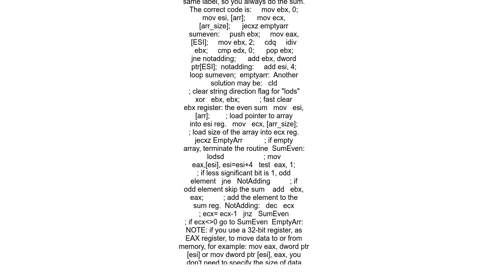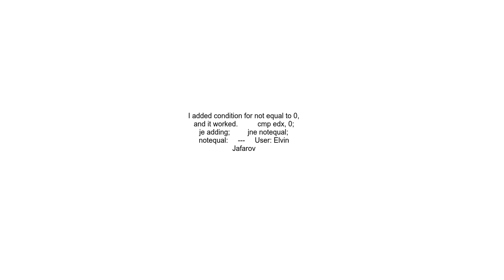How to find sum of even numbers in assembly